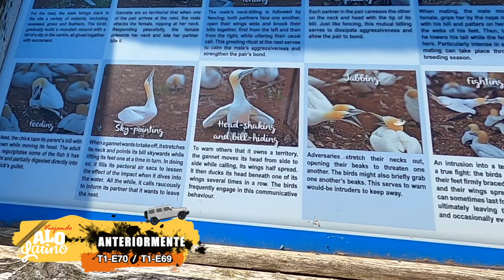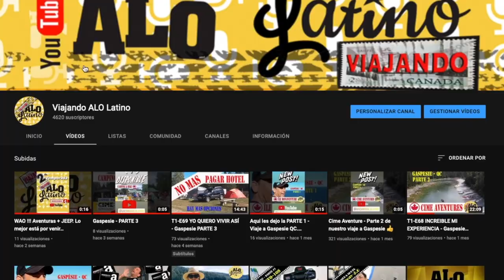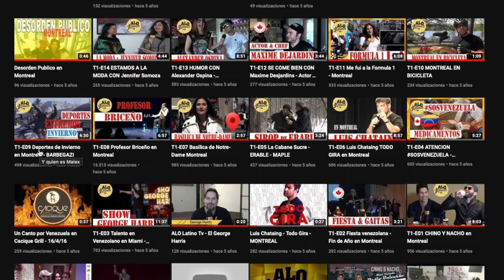👨‍🍳 COCINAR EN EL JEEP?🍴Inicia la Camperización - [T2-E01] viajando a lo latino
overlanding jeep 4xe Seguimos avanzando en la preparación de nuestro Jeep para salir a la ruta. Hoy te traemos una instalacion detallada de una mesa practica para tu jeep. No te los pierdas.

Link directo de amazon
--Nos estamos preparando para salir a la ruta---

NUESTRO ESPONSOR: GOTRAX
Muchas gracias por confiar en nosostros. Aqui les dejo dos modelos que scooter que usamos
GOTRAX:
Modelo Apex
Modelo G4

Aqui te dejo el link directo de compra con descuento:  VIAJANDO ALO-LATINO

Bateria Aimtom 155wh

Panel solar 80Wh

Winch EVO 10s

DJI Mini2

Microphone Comica

Luz LED profesional multicolor bluetooth
APUTURE MC RGBWW 3200K - 6500K

Maleta NANUK 910 para tu drone DJI Mini 1

Uniden CMX760 Compact Mobile CB

AstroAI 250psi

Rugged Ridge 11216.32 Kit de protection

Auxbeam 8 Gang Switch Panel Automatic Dimmable LED Light

WARN 102355 JL OE Rubicon Front Bumper Grille Guard Tube, Low-Height

Rhino-Rack Sunseeker 2.5m Awning

ARB 813208A Awning Room

BedRug HLJL184DRK Jeep Headliner 18+ JL Unlimited 4 Door

Portable Shower Camp Shower Rechargeable Shower high Capacity

Savadicar 4 x Roll Bar Grab Handles Grip Handle for Jeep Wrangler

Scepter 5 Gallon True Military BPA Free Water Container

ORACLE Lighting LED Cargo Light Module | Jeep Wrangler JL, 1 Light, Part # 5858-023

FIRESTIK 4ft II Heavy-Duty Antenna-5/8 Wave, Blue, FS4BB

EAG 3 inch Cube Windshield Cowl Light Mounts

X-BULL New Recovery Traction Tracks Sand Mud Snow Track

JeCar for Jeep JL Rear Cup Holders Cap Rear Console Mounted Drink Holders Floor Console Mounted Drink Holders for Jeep Wrangler JL

Rhino-Rack Rcl Locking Leg (X6)

Rhino-Rack Flat Pack Pioneer Platform Rack for 4 Door Jeep Jk, 72" X 57"

Rhino-Rack Jeep Wrangler JL Unlimited 4 Door Hard Internal Structural Roof Rack/Bare Backbone 3 Base Mounting System in Black

Hooke Road Door Hinge Steps Metal Folding Door Pedal w/Star Sign Compatible with Jeep Wrangler JL

Hooke Road Wrangler JL CB Antenna Spare Tire Mount Bracket. Compatible with Jeep Wrangler JL

Rigid Industries 201933 Light Cover (D-Series, 3 Inch, Amber, Universal)

Auxbeam 12 Inch LED Light Bar 72W Spot Flood Combo 7200LM LED Bar

Nilight LED Light Bar Mounting Bracket Kit

Auxbeam Offroad LED Cube Lights 3 Inch LED Pods 72W 7200lm Amber White 6 Modes

RYDONAIR Antenna Compatible with Jeep Wrangler

MIXPOWER 3/8'' Drive Master Impact Socket Set, 87-Piece Deep & Standard SAE and Metric

Rugged Ridge 17756.31 AmFib Low/High Mount Snorkel System; 18-Current Jeep Wrangler JL

Factor55 HitchLink For 2 inch Receivers

Factor 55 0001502 Shackle Mount

WARN 101255 Rubicon OE Bumper Winch Carrier

WARN 103253 VR EVO 10-S Standard Duty Winch with Synthetic Rope - 10,000 lb. Capacity